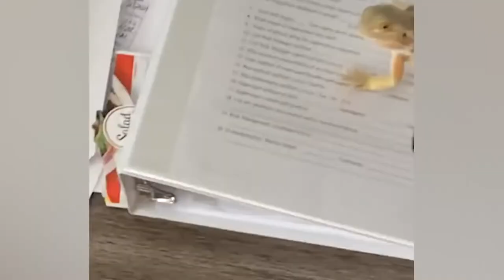Cute Dog and Snail - Funny Dogs Video Compilation l Pets SGlobal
@Kudo Babies and Pets   @Funny Pets Moments
This funny and cute animals videos with cutest and funniest dogs, cats, horses and parrots and other animal life moments will make you laugh all day long 😃
Funniest & Cutest Golden Retriever Puppies | Funny Puppy Videos 2022